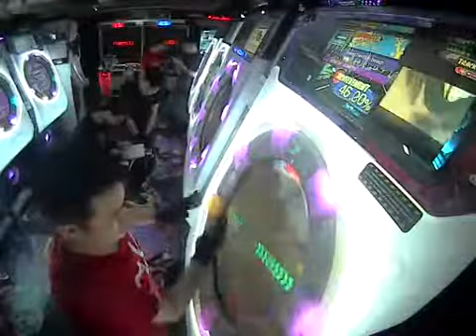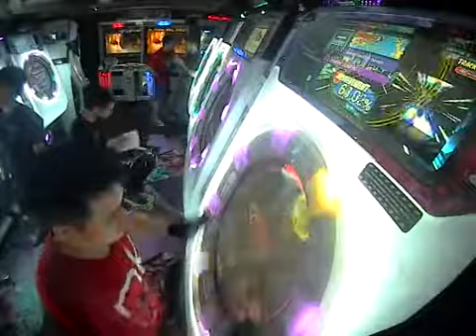【Maimai】JUMPIN' JUMPIN' Master SSS Full Combo (100.17%)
Song Title: JUMPIN' JUMPIN'
Difficulty: Master
Result: SSS Full Combo (100.17%)
Date Achieved: 8/9/2017
Speed: 6.0
Judgement Timing: 0

This made my hand jump around those 8 buttons.